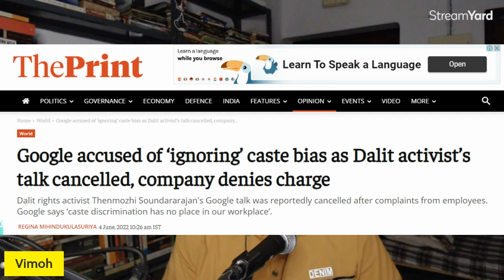Caste and the need to talk about it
I am Vimoh, an Indian atheist and my videos have to do with religion, atheism, Indian culture, and sometimes contemporary political happenings.

Below are some videos from this channel that every Indian atheist must watch.